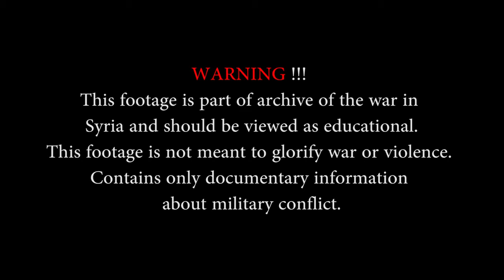Syria War 2016 - Heavy Clashes As Syrian Army Advances Into Palmyra